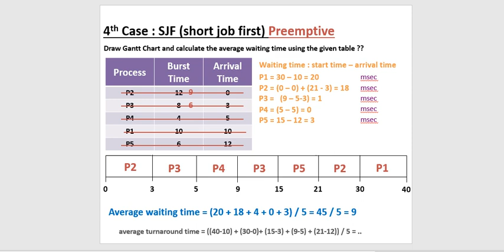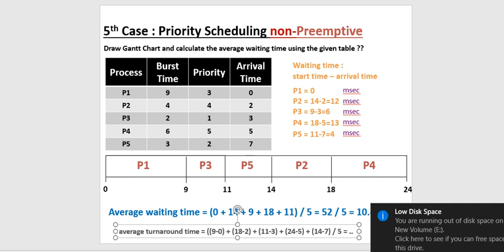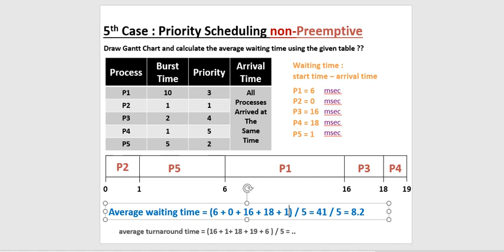piriority non pree (part 2)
لمتابعه القناه ومشاهده كل الفيديوهات الجديده انقر على هذا الرابط